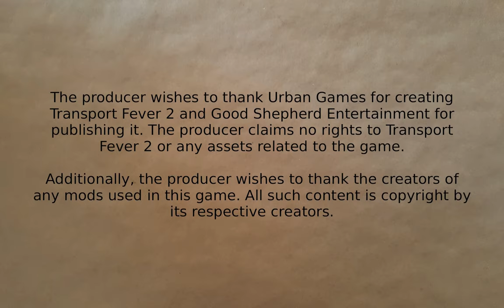Transport Fever 2 - Tropical Fun #26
Even more development and riding things.